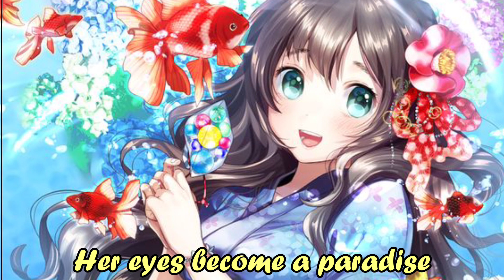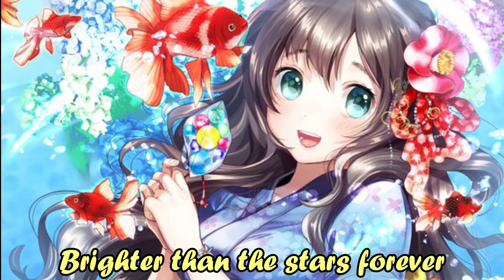Nightcore - Lorelei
Song: Lorelei
Artist: Styx

Editing Software Used: Filmora X